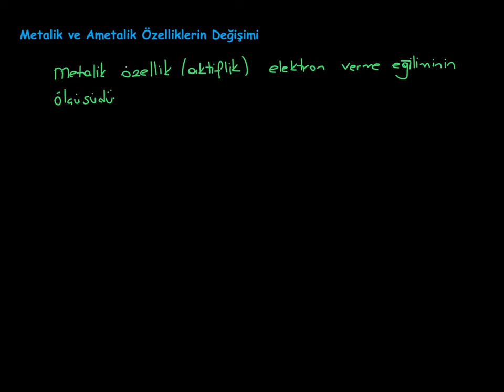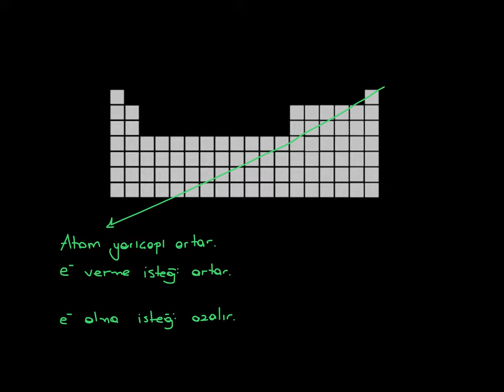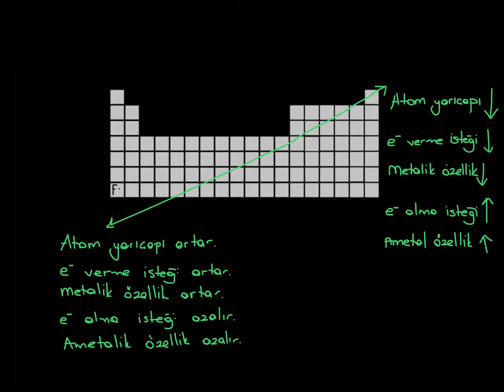31. Modern Atom Teorisi_4. BÖLÜM: Periyodik Özellikler_8_Metalik ve Ametalik Özellik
Periyodik sistemde metalik ve ametalik özelliklerin değişim eğilimi